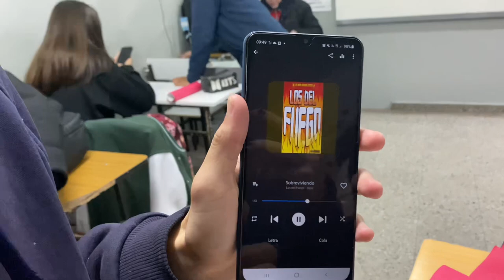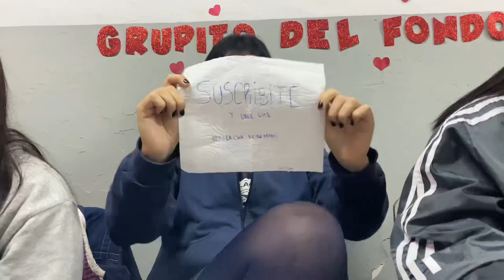la mesa de Mirtha Legrand | Vlog 2